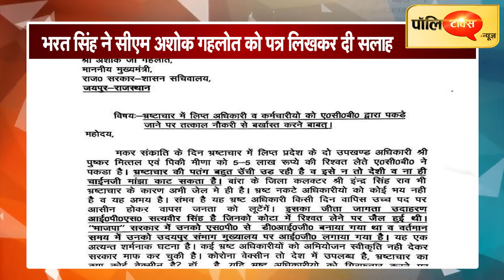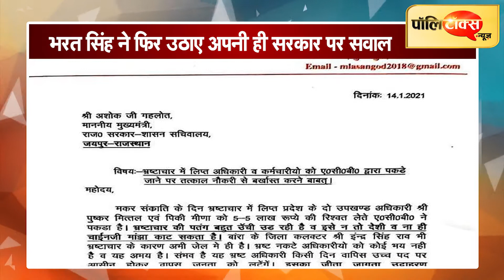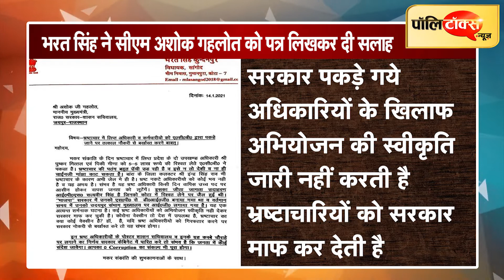भ्रष्ट अधिकारियों के पोस्टर शहर के चौराहे व सचिवालय में लगाए जाएं- भरत सिंह की CM गहलोत को सलाह I